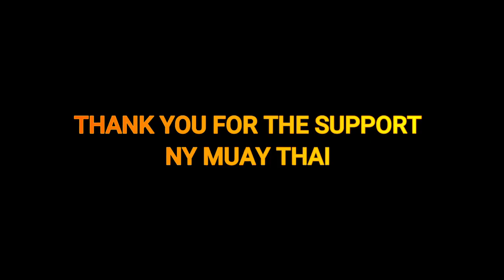BBQ DAY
SPENDING QUALITY TIME AND EATING SOME FOOD